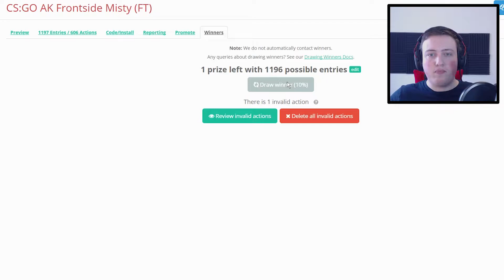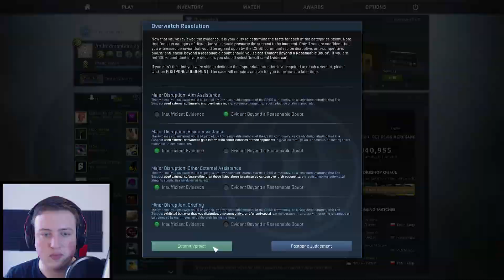CS:GO - Overwatch Case #6